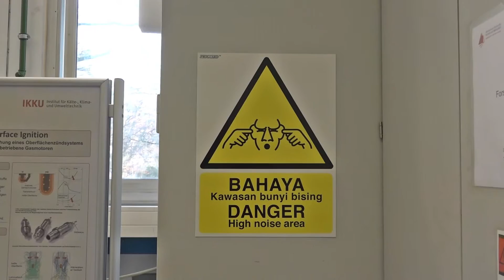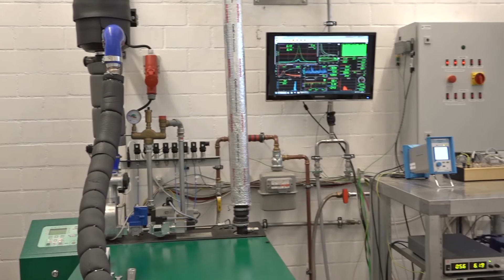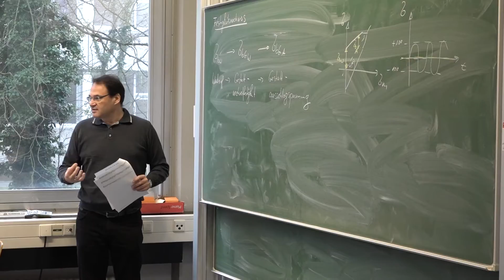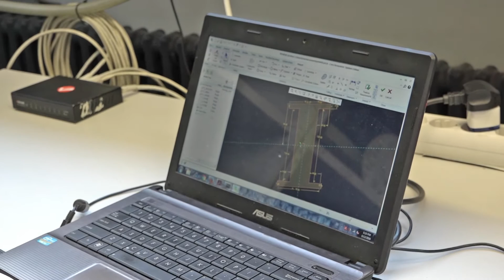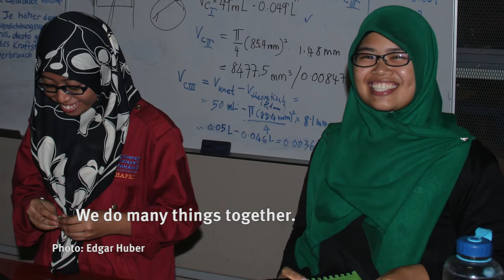HsKA (Germany ) Video UMP (Malaysia) Double Degree 2017Feb17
Universiti Malaysia Pahang (UMP) and Karlsruhe University of Applied Sciences (HsKA) Dual Degree Programme.

Malaysia and Germany Engineering Degree.